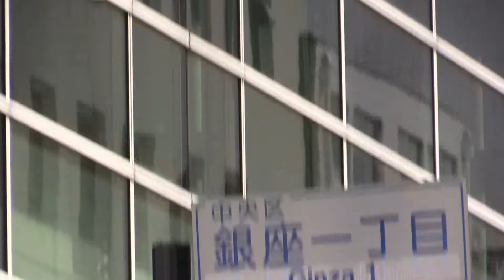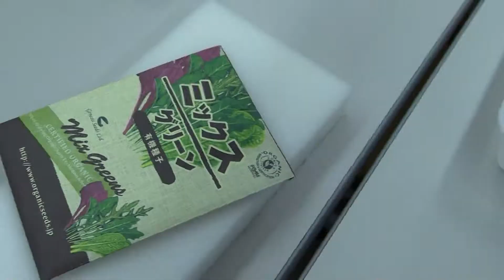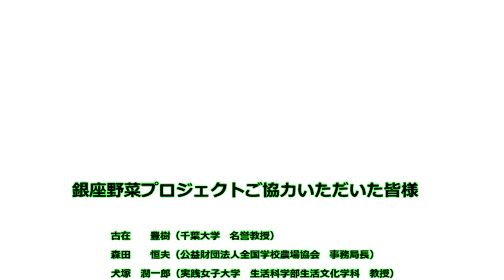ドキュメンタリー「銀座野菜プロジェクト」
撮影・編集：浅井 裕
制作統括：萩原宏人（公益財団法人ハイライフ研究所）

協力：実践女子大学現代生活学科のみなさん

制作：公益財団法人ハイライフ研究所

本企画は東京の中心、世界都市を象徴する場所、Ginzaでの野菜づくりを実験として、地方の生活も含め、これからの人間の暮らし、人々がともに住む場所としての都市やまちの、本来の豊かさを再考するプロジェクトです。